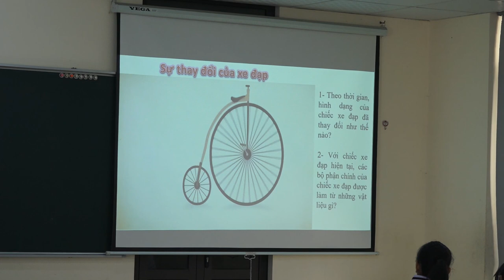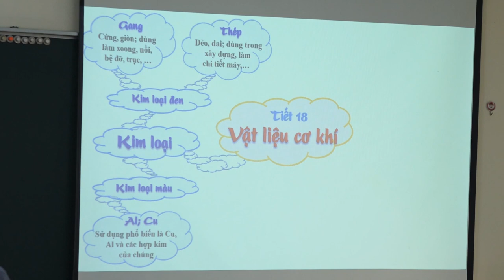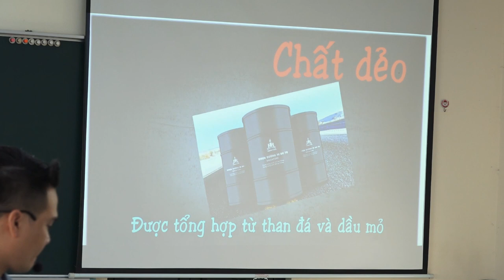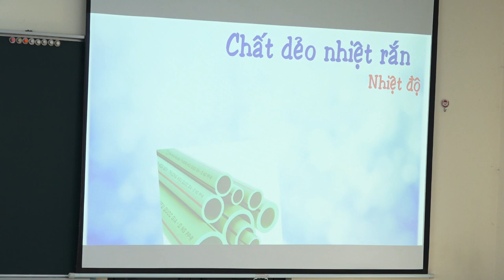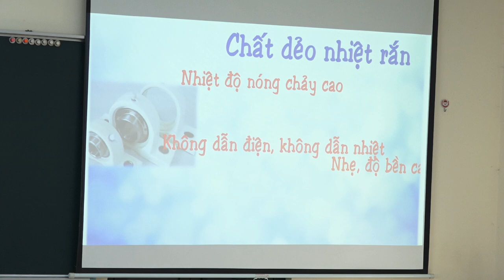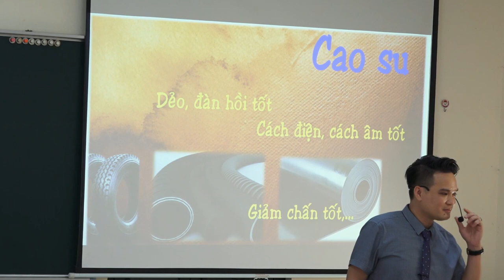Quay Phim Bài Dự Thi Giáo Viên Giỏi Thành Phố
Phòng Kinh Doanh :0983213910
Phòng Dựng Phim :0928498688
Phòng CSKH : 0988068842